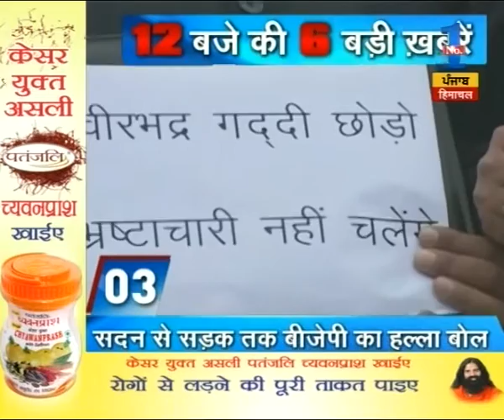Watch: 12 Baje Ki 6 Badi Khabar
- Captain Amarinder Singh announced a Rally in Bathinda on 13th December, invited Partap Singh Bajwa and People’s party of Punjab chief Manpreet Badal.
- After becoming the leader of Punjab congress, Captain Amarinder Singh visited Golden Temple and Durgiana Temple.